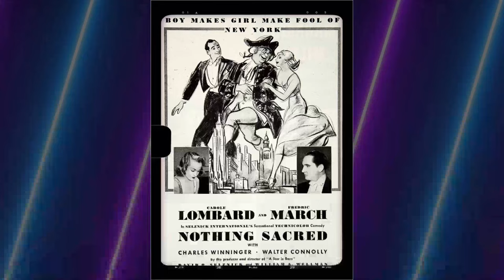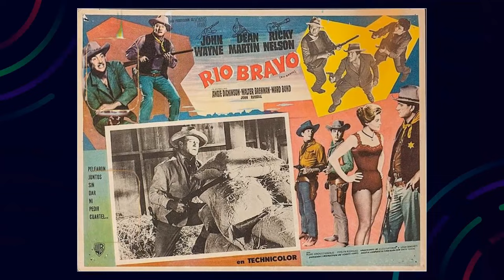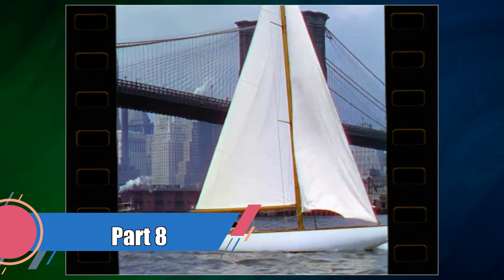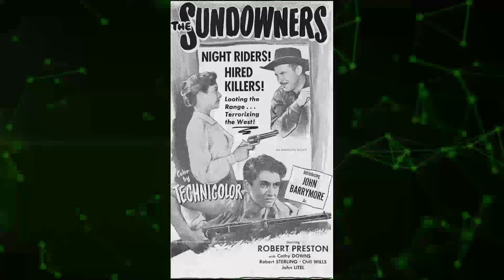Unbelievable: Nothing Sacred Movie - Crazy Facts They Hid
Carole Lombard as Hazel Flagg
Fredric March as Wally Cook
Charles Winninger as Dr. Enoch Downer
Walter Connolly as Oliver Stone
Sig Ruman as Dr. Emil Eggelhoffer
Frank Fay as Master of Ceremonies
Troy Brown Sr. as Ernest Walker
Maxie Rosenbloom as Max Levinsky
Margaret Hamilton as Vermont Drugstore Lady
Olin Howland as Vermont Baggage Man
Raymond Scott and His Quintet as Novelty Swing Orchestra
Monica Bannister as 'Pocahontas'
Bobby Barber as Nightclub Patron
Billy Barty as Boy Biting Wally's Ankle
Tommy E. Baughner as Minor Role
Everett Brown as Policeman
Helen Brown as Secretary
Allan Cavan as Guest at Banquet
Nora Cecil as Schoolteacher
Shirley Chambers as Lady Godiva
George Chandler as Photographer
Rudolph Chavers as One of Walker's Kids
Denny Clairmont as Minor Role
Louise Clark as Walker's Girl
Billy Diamond as Minor Role
John Dilson as City Editor
Ann Doran as Telephone Girl
Betty Douglas as Helen of Troy
Claire Du Brey as Nurse Rafferty
Bill Dunn as Theatre Electrician
Gloria Eaton as Minor Role
Peggy Emerson as Minor Role
Jinx Falkenburg as Katinka
Dorothy Mae Fargo as Minor Role
Tom Ferrandini as Wrestling Spectator
Diane Fisher as Minor Role
Emily Fitzroy as Guest at Banquet
Bess Flowers as Nightclub Patron
Sally Harper as Minor Role
A.R. Haysel as Copy Editor
Louis Herbers as Minor Role
Tenen Holtz as Tearful Waiter
Hedda Hopper as Dowager on Ship
Philip Hurlic as One of Walker's Kids
Malcolm Hutton as Minor Role
Tiny Jones as Small Vermont Townswoman
Eddie Kane as Guest at Banquet
Robert Kellard as Nightclub Patron
Sharon Keller as Minor Role
Leonard Kibrick as Older Red-Headed Boy Chorister
Sidney Kibrick as Boy Chorister with Squirrel
Leonid Kinskey as Ferdinand Roassare - Poet
Charles Lane as Rubenstein
Art Lasky as Mug
Vera Lewis as Miss Sedgewick
Dolores Lilly as One of Walker's Kids
Monica Lyman as Salome
Mary MacLaren as Banquet Guest
Edwin Maxwell as Mr. Bullock
Hattie McDaniel as Mrs. Walker
Vivian McLean as Minor Role
Mickey McMasters as Referee
Alex Melesh as D.S.C. Head - Man with Toupee
Elaine Merk as Singer
Betty Miles as Horsewoman
Ben Morgan as Wrestler
Miki Morita as Guest at Banquet
Jeanette Noeson as Minor Role
Alex Novinsky as Dr. Felix Marachuffsky
Lee Otis Jr. as Minor Role
June Parkes as Minor Role
Bob Perry as Newspaper Circulation Slugger
Lee Phelps as Theatre Electrician
Aileen Pringle as Mrs. Bullock
John Qualen as Fireman
Dick Rich as Moe Levinsky
Charles Richman as Mayor
Tom Ricketts as Guest at Banquet
Cyril Ring as Pilot
Donna Mae Roberts as Wrestling Spectator Behind Hazel
Dorothy Rodgers as 'Pocahontas'
Bobby Samrich as Minor Role
Alexander Schoenberg as Dr. Friedrich Kerchinwisser
Audrey Scott as Lady Godiva
Kathryn Sheldon as Doctor Downer's Nurse
Charles Sherlock as Printer
Hans Steinke as Wrestler
A.W. Sweatt as Office Boy
Bobby Tracy as Ring Announcer
Elinor Troy as Catherine the Great
Vivian Valdez as Horsewoman
Hilda Vaughn as Mrs. Cartwright - Chief Ranger
Walter Walker as E.J. Southern
Ernest Whitman as Policeman
Johnny Williams as Drummer in Quintette
Clarence Wilson as Mr. Watson
Florence Wix as Nightclub Patron
Monty Woolley as Dr. Oswald Vunch